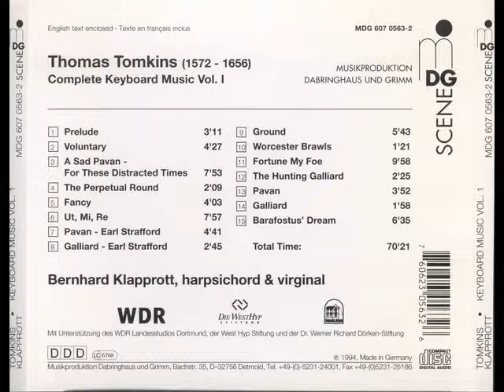Thomas Tomkins - Complete Keyboard Music Vol. 1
Bitcoin (Red BTC): 1PCpKt5cuCoZ7rTvFSJFSEnNxasguVoFkL
Ethereum (Red ERC20): 0xbad6b9065c12012afd14cbecc56fb83e487f4854
USDT (Red TRC20): TJBjzsy8imdENvntc4Mfgi2rhZ2wx7wZZc
BNB (Red BEP20): 0xbad6b9065c12012afd14cbecc56fb83e487f4854
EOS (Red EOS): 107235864